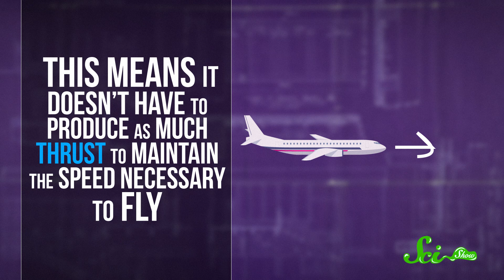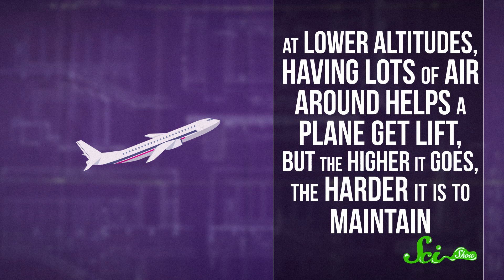Why Do Planes Fly So High?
We’ve all been flying high ever since the development of the jet engine in the mid-1950s. But why were jets were designed to fly at those high altitudes in the first place?